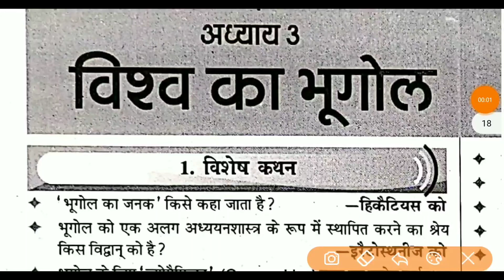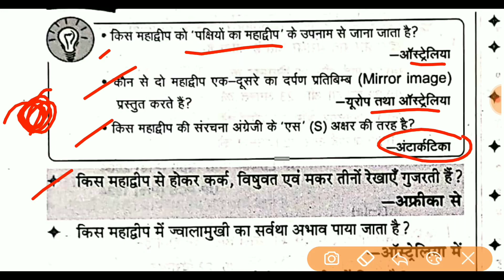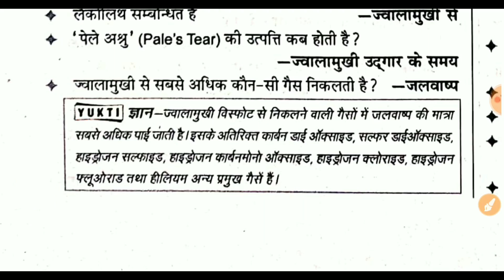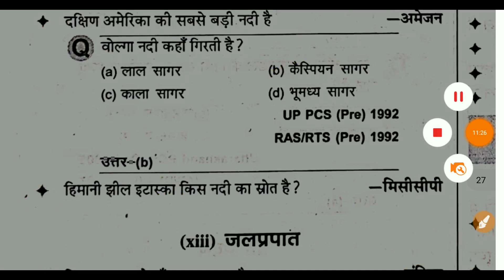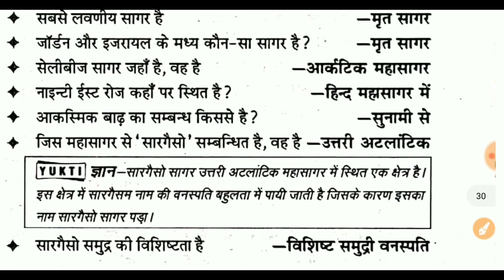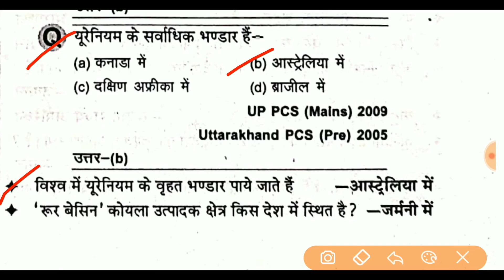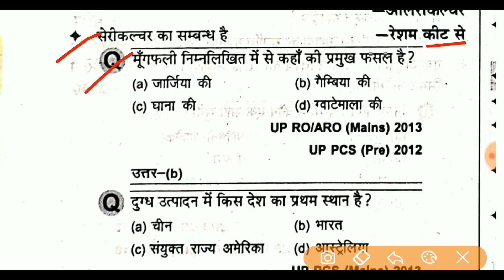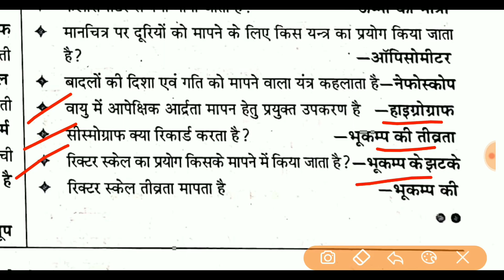Yukti Publication Saar Sangrah विश्व का भूगोल | युक्ति पब्लिकेशन सार संग्रह विश्व का भूगोल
About this video-           दोस्तों इस वीडियो मे हम Yukti Publication Saar Sangrah विश्व का भूगोल, युक्ति पब्लिकेशन सार संग्रह विश्व का भूगोल, संपूर्ण विश्व का भूगोल, के top one liner Questions कवर कर रहे है, Geography gk in hindi, की ये सीरीज RRB NTPC CBT-2 2022, GROUP D 2022, SSC EXAMS OR सभी प्रतियोगिता परीक्षाओं के लिए इंपॉर्टेंट साबित होगी, वीडियो को पूरा जरूर देखें
Additional tags-
ANCIENT HISTORY,
महेश कुमार वर्णवाल,
प्राचीन भारत का इतिहास NCERT Saar Sangrah,
 Indian History,
Ancient History,
प्राचीन भारत,
 प्राचीन इतिहास जीके,
Complete History Of Ancient India,
सम्पूर्ण प्राचीन भारत का इतिहास,

मोहन जोदड़ो,
Sindhu sabhyata history in hindi,
SINDU GHATI SABHYTA,
Indus Valley Civilisation MCQ,
History important question class 12th,
hadappa sabhyata
 indus civilization
history question 12th class,
question 12th class history important question,
 GK important question
harappa sabhyata important question in Hindi,
 harappa sabhyata in Hindi
 industrialisation in Hindi,
प्राचीन भारत का इतिहास,
सिंधु घाटी सभ्यता से सम्बंधित प्रश्न,
Medieval History,
भारत का इतिहास,
World Geography QUESTIONS,
World Geography,
most important questions of World Geography,
top expected questions of World Geography,
World Geography mcq,
100 World Geography mcq,
group d static gk 2022,
RRB Group D & NTPC CBT-2 2022,
tricky gk,
Indian Geography cgl gk questions,
Indian Geography gk in hindi,
Ssc cgl ke liye important Indian Geography question,
upcs Indian Geography,
lucent Indian Geography gk,
Indian Geography questions and answers,
gk tricks,
GK,
general awareness,
Hindi GK,
static GK,